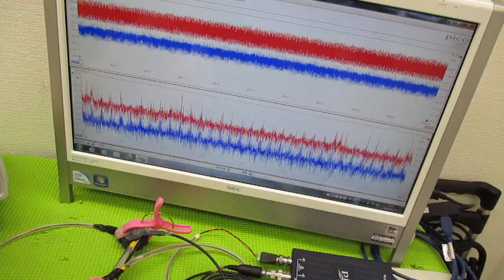メガヘルツの超音波発振制御プローブを利用した実験動画 ultrasonic-labo